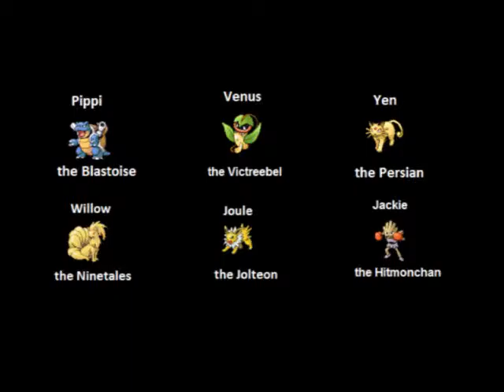Let's Play Pokemon Leafgreen Part 82 (2/2): Frozen with Fear by Lorelei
Here's the second half of this long-delayed episode; I  hope you enjoy!~